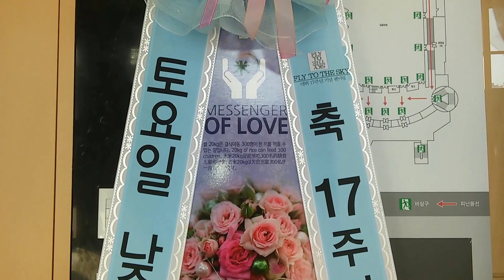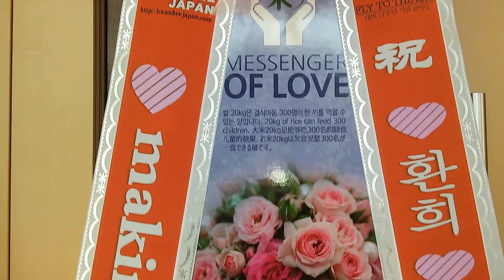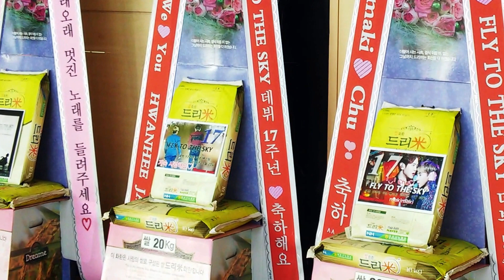플라이 투 더 스카이(fly to the sky) 데뷔 17주년 기념 팬미팅 응원 김치 고구마 쌀드리미화환:쌀화환 드리미Dreame for Fly To The Sky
플라이 투 더 스카이(fly to the sky 환희 브라이언)의 중국 일본 팬들이 플라이투더스카이 데뷔 17주년 기념 팬미팅에 드리미 쌀화환과 김치드리미화환, 고구마드리미화환을 보내와 플라이투더스카이에 대한 드리미화환 응원을 이어갔다. 11월 20일 서울 연세대학교 대강당에 배달된 플라이투더스카이 응원 드리미화환은 드리미 쌀화환 80kg과 김치드리미화환 20kg, 고구마드리미화환 20kg으로, 플라이투더스카이가 지정하는 독거노인 등 어려운 이웃에게 사랑의 쌀로 기부된다.

 플라이 투 더 스카이 환희와 브라이언의 국내외 팬들은 지난 2010년 11월 12일 MBC '폭풍의 연인' 제작발표회 환희 응원 드리미 쌀화환 200kg, 2011년 8월 28일 뮤지컬 '렌트' 브라이언 응원 드리미 쌀화환 820kg, 2012년 9월 27일 영화 '스타:빛나는 사랑' 시사회 환희 응원 드리미 쌀화환 1.18톤, 2013년 4월 6일 '뮤지컬 '남자가 사랑할 때' 브라이언 응원 드리미 쌀화환 1톤, 2013년 10월 8일 뮤지컬 '힐링아트 시즌3-꼬리 많은 남자' 브라이언 응원 드리미 쌀화환 100kg, 2014년 5월 20일 플라이투 더 스카이 컴백 쇼케이스 응원 드리미 쌀화환 1.44톤, 6월 6일 플라이 투 더 스카이 콘서트에 드리미 쌀화환 1.03톤, 7월 4일 플라이투더스카이 콘서트 대구공연에 드리미 쌀화환 60kg, 7월 10일 JTBC 예능 '학교다녀오겠습니다' 제작발표회에 브라이언 응원 드리미 쌀화환 20kg, 7월 12일 플라이투더스카이 콘서트 대전공연에 드리미 쌀화환 40kg, 7월 19일 플라이투더스카이 콘서트 수원공연에 드리미 쌀화환 60kg, 7월 26일 부산 공연에 드리미 쌀화환 660kg, 9월 13일 서울 앵콜 콘서트에 드리미 쌀화환 590kg, 9월 27일 전주 앵콜 콘서트에 드리미 쌀화환 110kg, 10월 4일 울산 앵콜 콘서트에 드리미 쌀화환 40kg과 사료드리미화환 40kg, 10월 11일 성남 앵콜 콘서트에 드리미 쌀화환 70kg과 사료드리미화환 20kg, 10월 19일 창원 앵콜 콘서트에 드리미 쌀화환 40kg과 사료드리미화환 20kg, 10월 26일 광주 앵콜 콘서트에 드리미 쌀화환 110kg, 12월 5일 핀치라운지 런칭기념 자선행사에 드리미 쌀화환 80kg, 2015년 2월 13일 Pinci 광주점 오픈 환희와 함께하는 소아암어린이돕기 행사에 드리미 쌀화환 40kg, 3월 14일 화이트데이 콘서트 '더 로맨티스트' 공연에 드리미 쌀화환 60kg과 알부자드리미화환 200개, 10월 3일 2015 콘서트 'FLY HIGH' 부산공연에 드리미 쌀화환 60kg, 10월 10일 2015 콘서트 'FLY HIGH' 광주공연에 드리미 쌀화환 50kg, 10월 17일 서울공연에 드리미 쌀화환 790kg과 사료드리미화환 20kg, 10월 23일 2015 콘서트 'FLY HIGH' 대전공연에 드리미 쌀화환 40kg, 10월 31일 대구공연에 드리미 쌀화환 170kg, 11월 7일 '뮤지컬 '바람처럼 불꽃처럼' 브라이언 응원 드리미 쌀화환 150kg과 알부자드리미화환 200개와 사료드리미화환 40kg, 12월 26일 박정현+플라이투더스카이 콘서트 부산공연에 드리미 쌀화환 40kg과 연탄드리미화환 80장, 12월 29일 서울공연에 드리미 쌀화환 170kg과 연탄드리미화환 80장, 사료드리미화환 20kg, 2016년 7월 29일 '환희 거미 콘서트 '2016 Memories' 부산공연에 드리미 쌀화환 620kg 등 지금까지 모두 서른 차례에 걸쳐 9.48톤의 드리미 쌀화환과 사료드리미화환 160kg, 알부자드리미화환 400개, 연탄드리미화환 160장, 김치드리미화환 20kg, 고구마드리미화환 20kg을 보내와 환희와 브라이언을 응원했다. 브라이언과 환희는 그 동안 마리아수녀회 서울시꿈나무마을과 고양시 화전동주민센터, 사랑의쌀나눔운동본부, 동두천시청 등에 사랑의 쌀을 지속적으로 기부해왔다. 브라이언은 특히 2013년 4월 6일 동두천시청을 직접 방문해 사랑의 쌀을 전달했다.

플라이 투 더 스카이(fly to the sky 환희 브라이언) 데뷔 17주년 기념 팬미팅 응원 쌀드리미화환 김치드리미화환 고구마드리미화환 : 기부화환 쌀화환 드리미 / 쌀소비촉진 범국민운동 2070 프로젝트 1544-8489